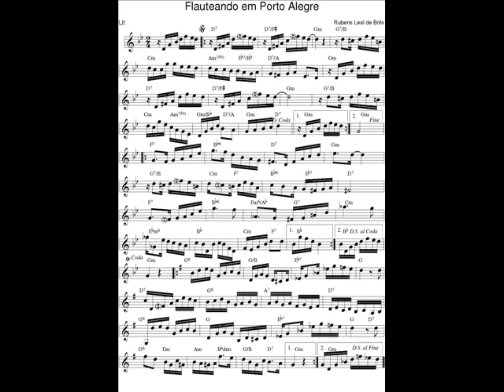DOCE DE CHORO : Flauteando em Porto Alegre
DOCE DE CHORO : Flauteando em Porto Alegre - Britinho (Rubens Leal Brito)
08 Déc. 2018 : Je déchiffre tous les jours en exercice un nouveau Chorinho avec mon saxophone en Ut* et je l'enregistre (photo sonore) en version courte (phrases A-B-C-A).